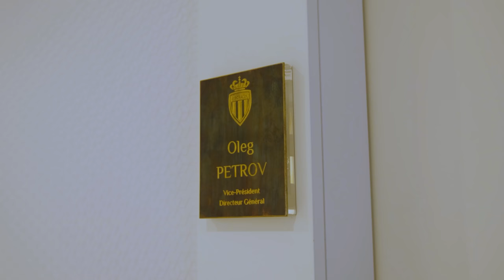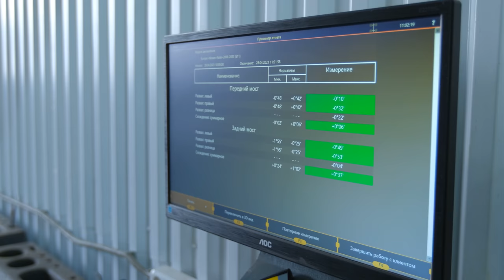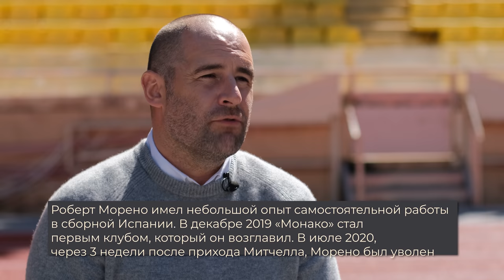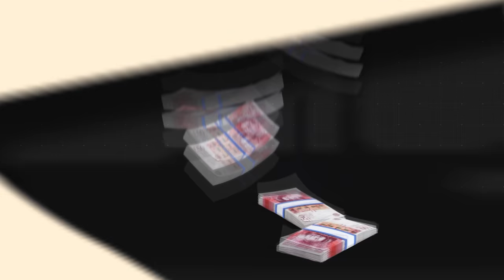«МОНАКО»: Головин учится у Фабрегаса, русские бросают вызов ПСЖ (FRA SUBS)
Доверь свой автомобиль FIT SERVICE!

За последнее десятилетие «Монако» больше всех в мире заработал на продаже футболистов. Но нынешний руководитель клуба Олег Петров меняет его философию и набирает команду, которая снова сможет конкурировать с ПСЖ!

В этом выпуске мы расскажем, почему Петров взял на работу главного тренера Нико Ковача и спортивного директора Пола Митчелла и почему они выбрали «Монако». Какая у клуба новая трансферная стратегия и что она значит для Александра Головина. 3 года в «Монако» – застой или развитие? Головин поделился своими планами на будущее, а его агент Олег Артёмов – своими. Кстати, Саша уже чуть ли не дольше всех находится в команде. Он уверенно рассказывает о своей новой роли в клубе и в сборной России, в которую вернулся спустя полтора года, несмотря на ковидные ограничения. А о Головине много красивых слов сказал его новый друг Сеск Фабрегас.

Участвуйте в конкурсе и имейте в виду, что ответ победителя не должен упустить деталей!

Внутри выпуска:
0:00 Мы в Монте-Карло!

1:18 Знакомимся с Олегом Петровым

3:41 У Головина есть привилегии в русском Монако? Узнаем у Саши

5:18 Как Петров пришел в Монако и кем работал раньше. «Уралкалий», Philips, США

8:11 Почему в «Монако» 4 тренерские отставки за последние 2,5 года

9:43 Инсайд Нобеля: игрок РПЛ может уйти в Серию А! И ваш шанс забрать мощный фрибет от Winline

12:07 Головин доволен своим временем в «Монако»?

13:43 Как Нико Ковач прокачал «Монако»: команда крушит всех во вторых таймах

15:21 «Голо — очень хороший и важный для нас футболист!» Обсуждаем Сашу с Ковачем

17:43 Сеск ценит в Саше близость к южной философии. Но пинает, когда Головин сидит в телефоне

19:28 Однажды Фабрегас отговорил тренера менять Головина!

20:50 Головин напоминает Сеску Мостового и Глеба

24:12 Фабрегас дал совет Головину, как Березуцкий. А еще похож на Дзюбу болтливостью

25:50 Боремся с травматичностью ваших авто

28:25 Зачем спортивный директор Пол Митчелл перешел из «Ред Булла» в «Монако»

30:02 Новая философия «Монако»: хотят бросать вызов в «ПСЖ»

33:57 Как Митчелл расчищал гигантский ростер «Монако» и почему намерен создавать молодую команду

41:52 «Монако» смотрит на российский рынок. Серьезно!

43:22 Головину безразлична роскошь Монако. А русские его не узнают

45:12 Всего раз снимал яхту — когда приезжала мама. Скучно

46:12 Из-за пандемии Головин заперт в Монако. С трудом вырвался в сборную

48:17 Головин вышел на новый уровень по сравнению с РПЛ?

53:30 Ковач уверен: Головин сейчас — на уровне звезд «Баварии». И общался о нем с Черчесовым

56:38 Сеск восхищается Ковачем:  обучает молодых и знает, как играть в центре поля

1:02:19 Ковач готов к тому, что «Монако» будет продавать игроков

1:05:20 Почему Головин — еще не капитан «Монако» (или хотя бы вице)

1:07:08 Агент Олег Артемов — о будущем Головина: «Предложения поступят. Некоторые клубы выходят на переговоры»

1:07:50 Головин отказался от «Вест Хэма». А еще думал о камбэке в Россию

1:08:42 «Севилья» есть, но все будет после Евро»

1:10:51 «Саша нужен нам». Какие у «Монако» планы на Головина

1:15:12 Головину пора что-то менять? Александр не согласен: «Я развиваюсь в «Монако»

1:16:32 ПСЖ для «Монако» и Франции — проблема?

1:19:36 Головину мегасложно играть против Неймара: «За его мыслями можно не успеть. Это прямо супер, в топ-3 мира»

1:22:03 В «Монако» будет новый Мбаппе

1:24:05 Разыгрываем футболку Головина с автографами Саши и Сеска!